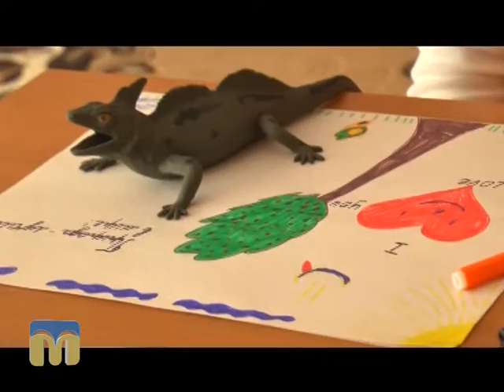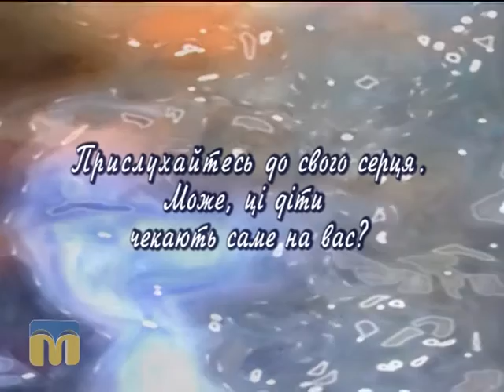Христина і Сашко шукають батьків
Герої програми “Шукаю батьків” - Христина і Сашко - творчі, добрі діти.
У другій частині випуску на вас чекає бесіда із Світланою Миколаївною Клюйко, директором Центру соціально-психологічної реабілітації дітей.   Тема розмови: "Сімейні традиції: відзначаємо День Перемоги".